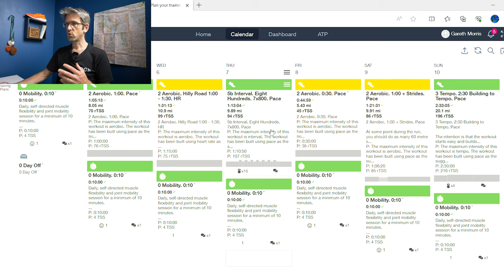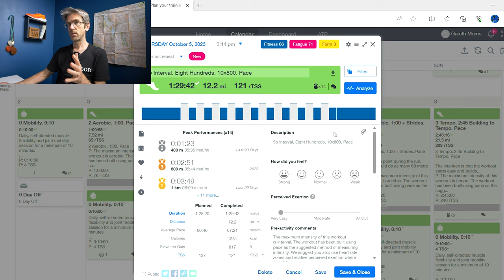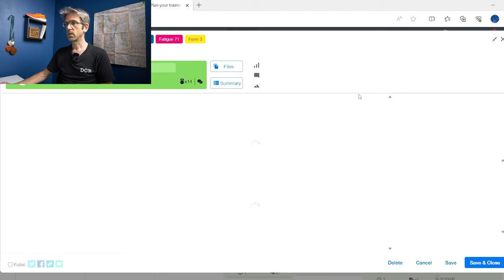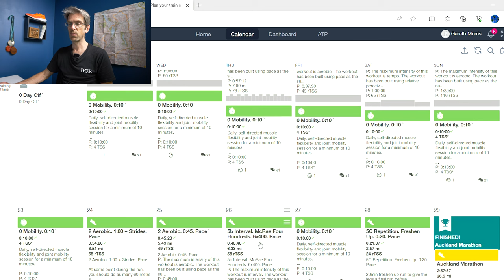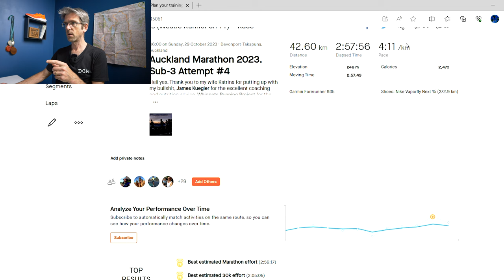How I ran my first Sub 3 at the 2023 Auckland Marathon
It's five years almost to the day that I started out on my journey to running a marathon in under 3 hours. I finally achieved my goal with a 2:57:53 finish at last weekend's Auckland Marathon. I did a number of things quite differently this time around during training and race prep. Here's my review of how I did things a little bit different to my last race.

Also check out my series on how I trained for my last attempt at a Sub 3 Marathon

Photo Credit for Thumbnail - Michael Dawson took this and a number of other amazing photos on the day. He's an amazing sports photographer.

Colossal thanks in no particular order to my wife for putting up with my bullshit, my running coach James Kuegler who got me there after 5 years of trying, my club Whippets Running Project, and the people like Steffan Mckinley and Nick Allen who encouraged me to get that shit done.